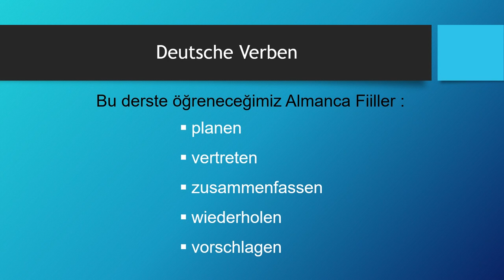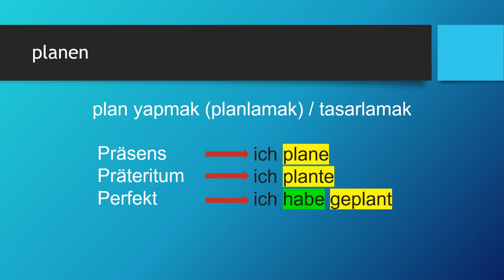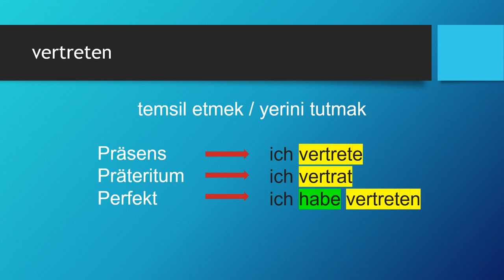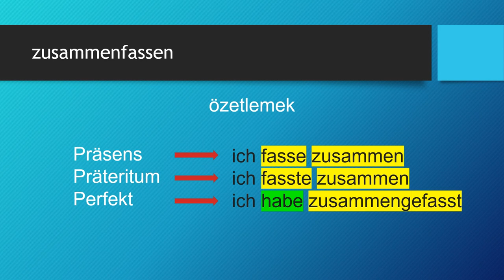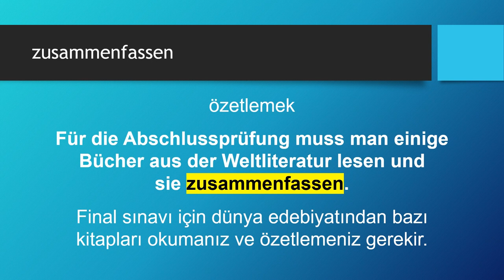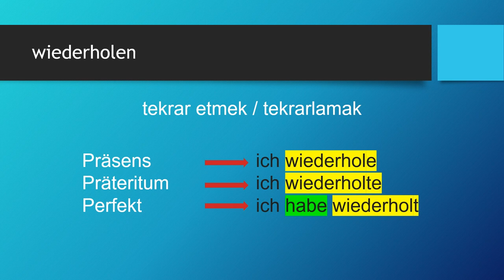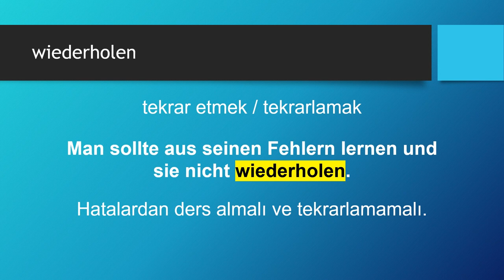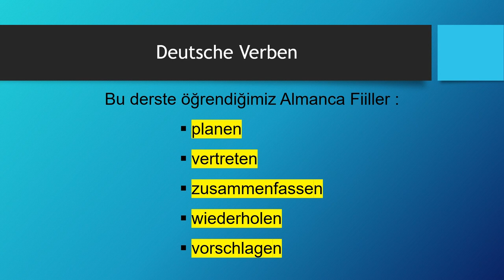Deutsche Verben | planen - vertreten - zusammenfassen - wiederholen - vorschlagen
Almanca öğreniyorum diyen herkese merhaba. Bu Almanca Kolay dersimizde, Deutsche Verben -  Almanca Fiiller konusunda "planen - vertreten - zusammenfassen - wiederholen - vorschlagen" fiillerini öğreniyoruz. Başarılar.. Ders içeriğindeki "Almanca fiiller" için devam edin 👇👇👇

Ders Bölümleri
00:00 Giriş ve Almanca Zamanlar
01:59 planen
04:43 vertreten
07:58 zusammenfassen
11:59 wiederholen
15:25 vorschlagen